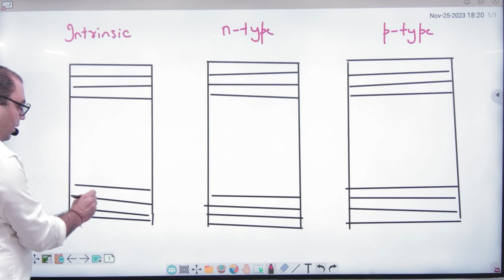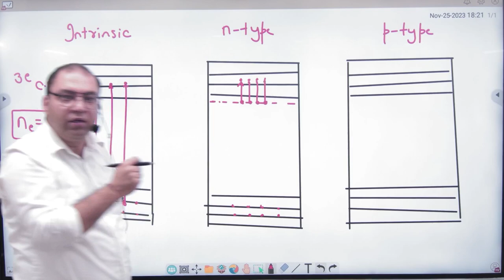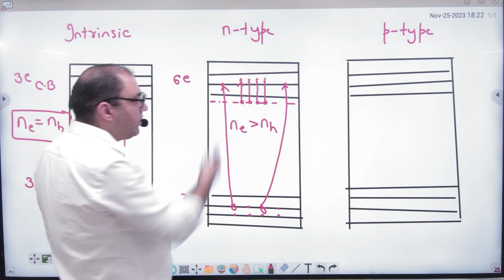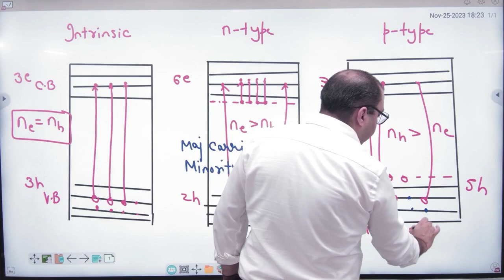4 N and p type semiconductor